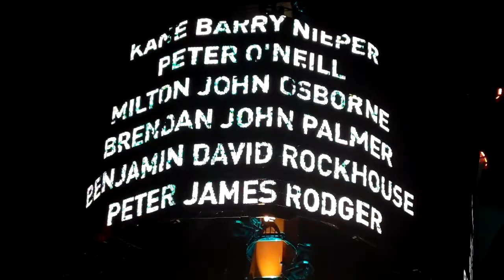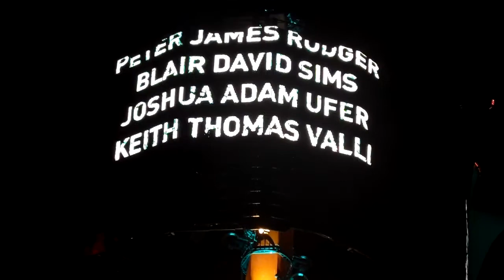U2 - One Tree Hill - Tribute to Pike River 29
The names of the Pike River 29 are listed during a performance of One Tree Hill during U2's 360 concert in Auckland on 25 November 2010